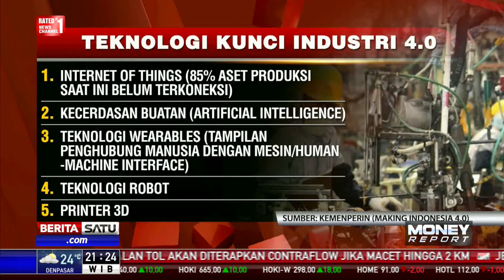Roadmap Making Indonesia 4.0 Dibuat untuk Ikuti Perkembangan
Roadmap Making Indonesia 4.0 dibuat pemerintah untuk memastikan Indonesia bisa mengikuti perkembangan seiring revolusi industri generasi 4. Ada 10 strategi dalam roadmap ini untuk mencapai beberapa target yang diharapkan bisa dicapai pada 2030.

Facebook.com/BeritaSatuTV
Youtube.com/BeritaSatu